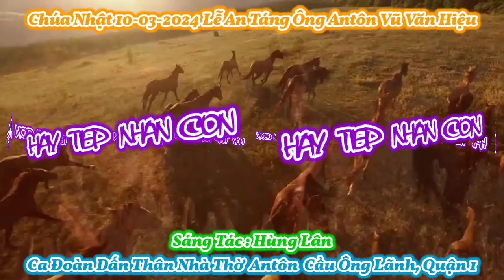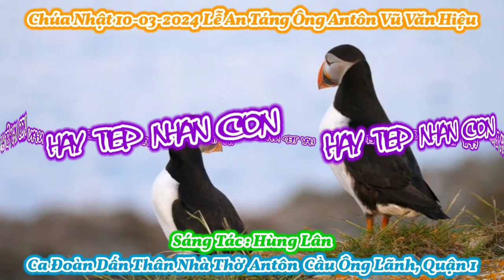(ATQ1) Hãy Tiếp Nhận Con (trong giây phút này, đừng để cô đơn, lạnh lùng băng giá...) - Hùng Lân